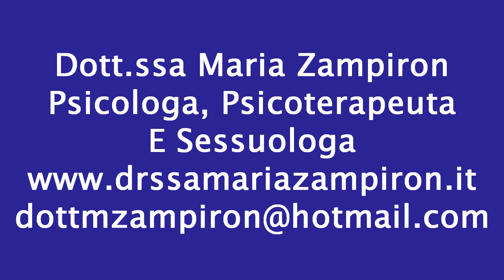🟣 𝗗𝗼𝘁𝘁.𝘀𝘀𝗮 𝗠𝗔𝗥𝗜𝗔 𝗭𝗔𝗠𝗣𝗜𝗥𝗢𝗡 - 𝑨𝒏𝒈𝒐𝒔𝒄𝒊𝒂 𝒆 𝒅𝒊𝒔𝒂𝒈𝒊𝒐 𝒔𝒆𝒔𝒔𝒖𝒂𝒍𝒆 𝒏𝒆𝒈𝒍𝒊 𝒂𝒅𝒐𝒍𝒆𝒔𝒄𝒆𝒏𝒕𝒊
🟣 𝗗𝗼𝘁𝘁.𝘀𝘀𝗮 𝗠𝗔𝗥𝗜𝗔 𝗭𝗔𝗠𝗣𝗜𝗥𝗢𝗡
𝗣𝗦𝗜𝗖𝗢𝗟𝗢𝗚𝗔, 𝗣𝗦𝗜𝗖𝗢𝗧𝗘𝗥𝗔𝗣𝗘𝗨𝗧𝗔 𝗘 𝗦𝗘𝗦𝗦𝗨𝗢𝗟𝗢𝗚𝗔
𝑨𝒏𝒈𝒐𝒔𝒄𝒊𝒂 𝒆 𝒅𝒊𝒔𝒂𝒈𝒊𝒐 𝒔𝒆𝒔𝒔𝒖𝒂𝒍𝒆 𝒏𝒆𝒈𝒍𝒊 𝒂𝒅𝒐𝒍𝒆𝒔𝒄𝒆𝒏𝒕𝒊